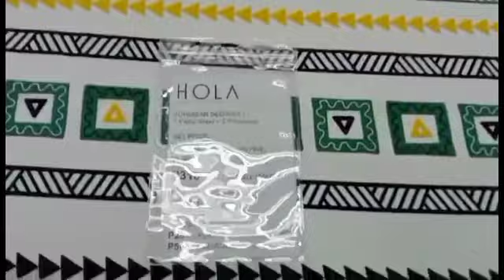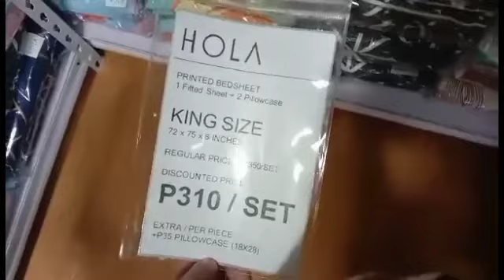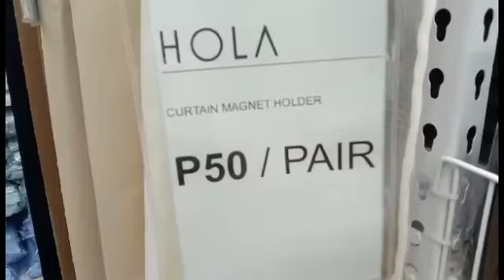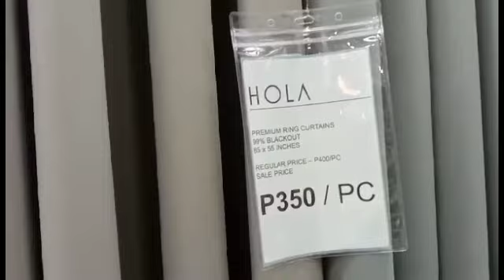Hola | Murang bilihan ng bedsheets sa Pampanga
Hi Budgetarians!

Grabe natuwa ako kasi meron ng physical store na pwede ko bilhan ng good quality pero affordable na bedsheets.

Kapag wala silang stocks ng gusto mong bedsheet, curtain, blanket, throw pillow case, and carpet pwede ka mag order sa shop nila sa Shopee at Lazada.